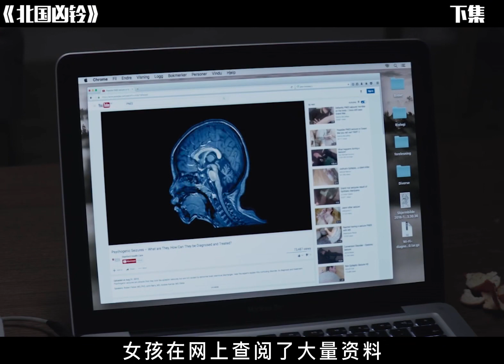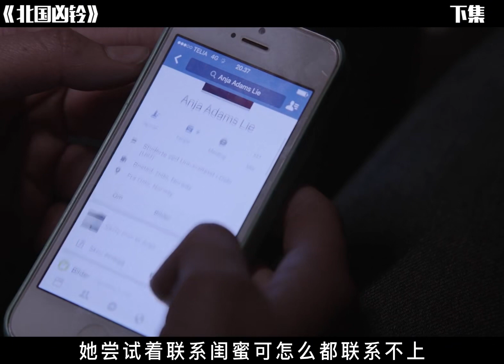父親帶女兒出來打獵，結果槍口卻瞄向女兒！驚悚片!